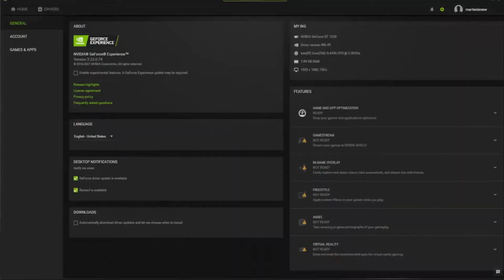GTA V Benchmark | Intel I5-4590/GT 1030/8GB RAM/1080P | Martenix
My Specs:
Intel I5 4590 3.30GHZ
GT 1030 GDDR5 2GB
8GB RAM DRR3 1333Mhz
1920X1080P Resolution